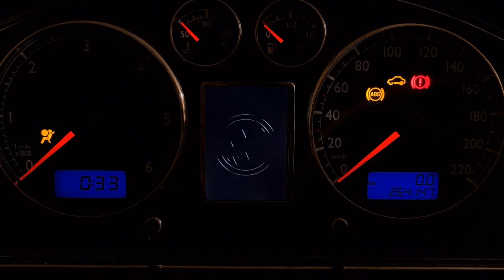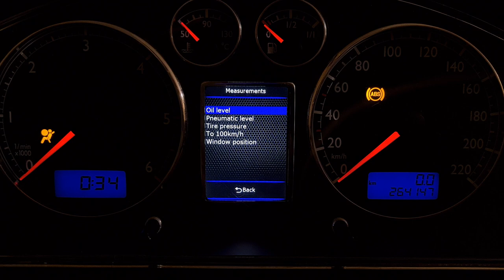🔴Unique T5 pickup + some new effects for start logo😋🔴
3DcolorMFD is a multifunctional display, that fits into your dashboard instead of the old display. It is also could be installed in the prior panels, which have no screen at all.

Music Dabro remix - Улетай на крыльях ветра